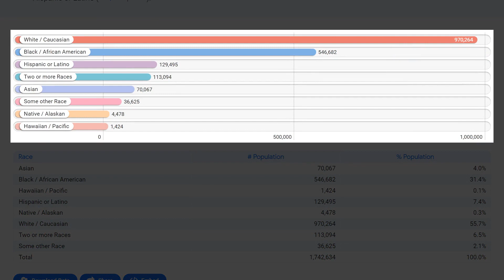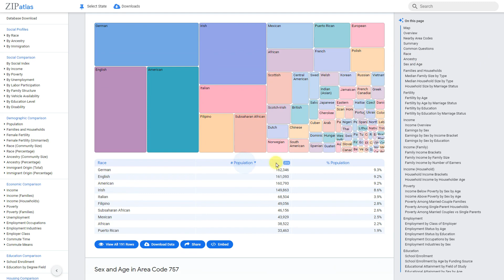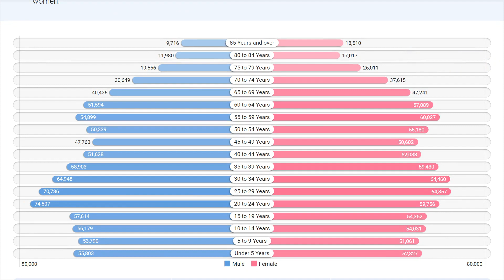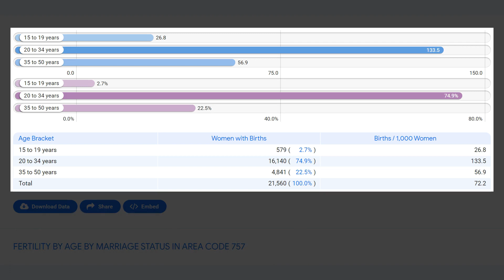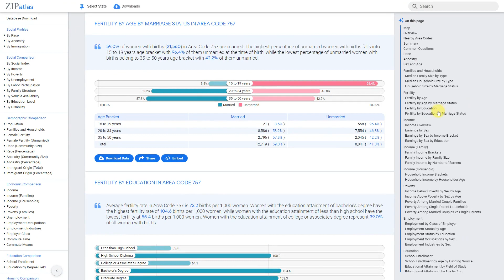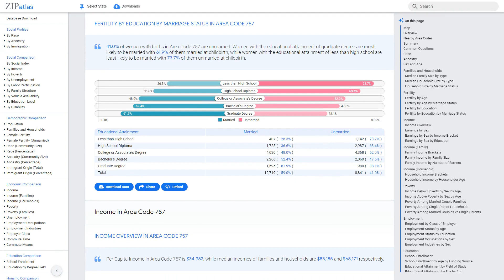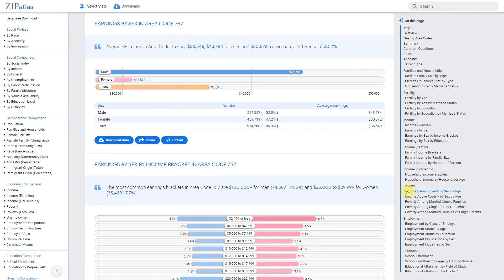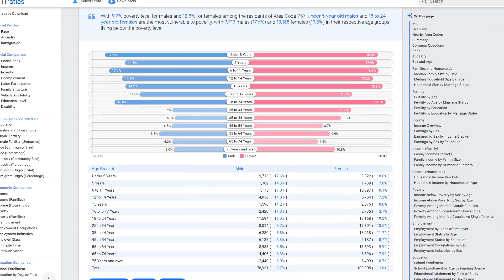757 Area Code (Virginia) Social & Economic Profile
This YouTube video by ZipAtlas delves into the distinctive characteristics of Area Code 757 in Virginia. It explores the geographic, social, demographic and economic aspects of this region without focusing on specific data or describing the physical landscape. Viewers will gain an understanding of this area's unique cultural identity and economic impact, as well as the diversity and demographics of its inhabitants. Whether you're a resident or simply interested in learning more about this part of Virginia, this video provides a comprehensive overview of Area Code 757.